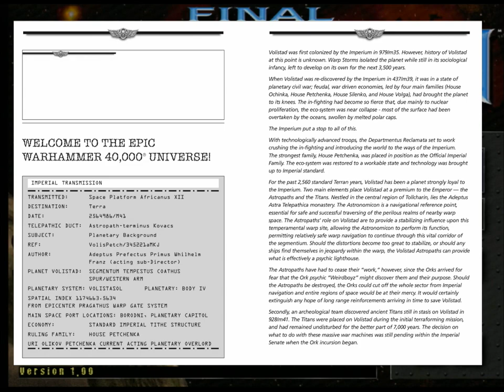Final Liberation: Warhammer Epic 40,000 (1997) Windows | Part 2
We jump into the Volistadt campaign, eager to reclaim the planet from the Ork Warboss Skroll. In this first mission, we command a small force of Ultramarines under the leadership of Agrippa in order to get a foothold on the planet.